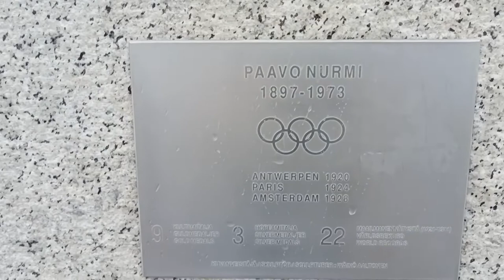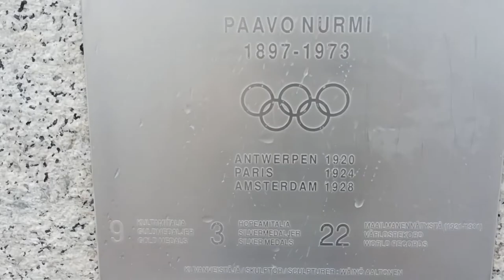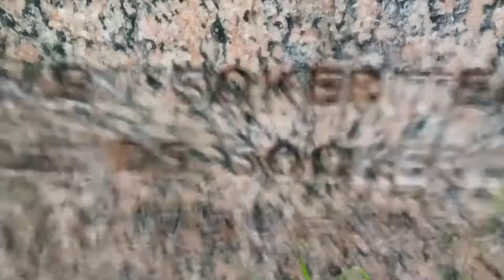Statue:The Most Famous Finnish Athelete Paavo Nurmi And The Sugar Girl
The Sugar Girl Sculpture is a realistic life-size bronze sculpture of a girl playing with a dog and offering it a sugarcube. The model for the girl was a 12 year-old school girl named Seija Hänninen.

Sculpture Paavo Nurmi is situated in front of the Helsinki Olympic Stadium and was erected in 1952. Paavo Nurmi (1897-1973) was a legendary Finnish runner. He broke 20 world records in various distances and, in total, won nine Olympic gold and three Olympic silver medals in the Antwerp (1920), Paris (1924) and Amsterdam (1928) Olympic Games.

Audio Iibrary:

Track: Summer in Colombia